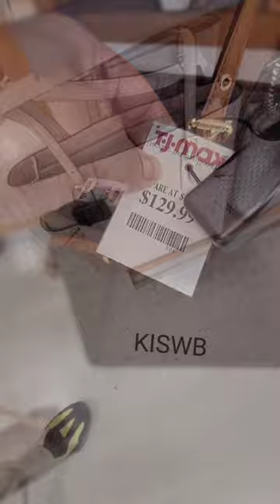TJMaxx ☆ Come Shop With Me ☆ Michael Kors Hanbdbags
These are some of the Michael Kors bags that I saw in TJMaxx.

Here are the links to some of the bags in the video
MICHAEL KORS
Hamilton Legacy Large Leather Belted Satchel

Michael Kors
Small Monogram Convertible Shoulder Bag

MICHAEL KORS
Bedford Travel Extra-Large Logo Stripe Weekender Bag

MUSIC
Like the music in the video?
Name of the song:
Me N You by R.A.D

Keeping it Simple with Bridget